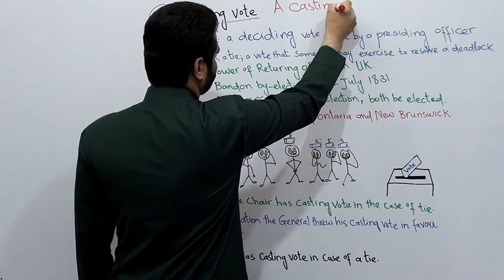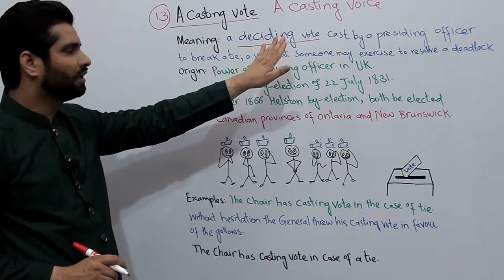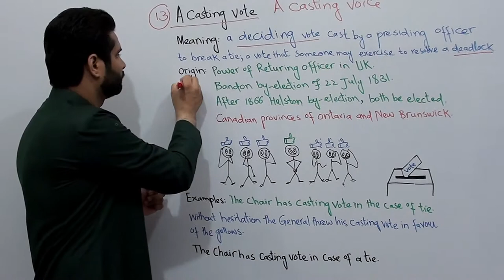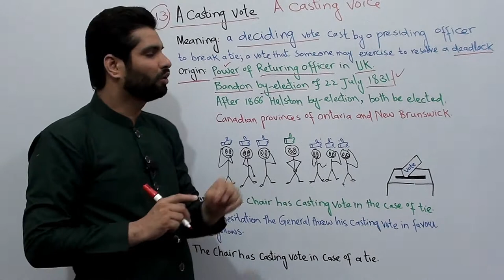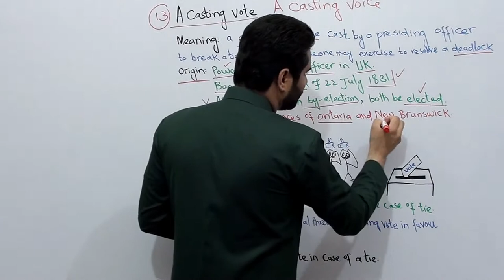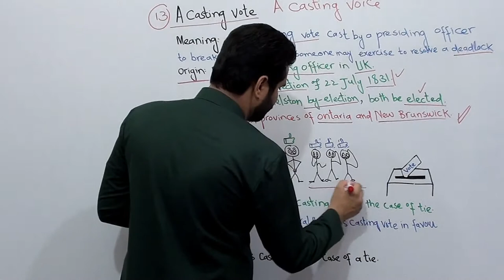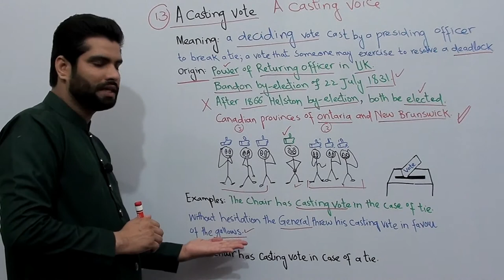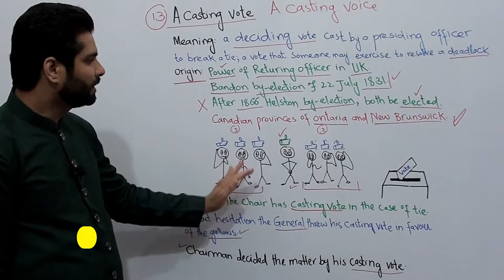A casting Vote Idiom | Meaning | Origin | Examples | Idioms | Lecture 13 | Dr. Qasim Ali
Intro: (00:00)
A casting Vote: (00:05)
Meaning: (01:15)
Origin: (02:15)
Examples: (06:22)
What is the meaning of A casting vote.
Meaning: a deciding vote cast by a presiding officer to break a tie; a vote that someone may exercise to resolve a deadlock. A casting vote is typically by the presiding officer of a council, legislative body, committee, etc., and may only be exercised to break a deadlock. A casting vote Also called casting voice.
What is the mythology of A casting Vote?
What is the origin of A casting Vote?
Origin of the A casting Vote
At one time, in United Kingdom parliamentary elections, the Returning Officer (if an elector in the constituency) was allowed to give an additional casting vote to decide the election if there    was a tie between two or more candidates. An example of this power being used was in the Bandon by-election of 22 July 1831. This type of casting vote does not now exist; after the 1866 Helston by-election, Parliament allowed candidates who tied to both be elected.[2] Ties in United Kingdom elections are now broken by drawing lots, using a method decided upon by the Returning Officer.[3]
In the Canadian provinces of Ontario and New Brunswick, the returning officer still has a casting vote in the event of a tie. Ties in Nova Scotia and Prince Edward Island, as well as the territory of Yukon, are now broken by lots as in the United Kingdom. In the remaining provinces and territories, as well as in federal elections, a tie vote results in a by-election held to elect a new member (who need not have been a candidate in the first election).
Uses of A casting Vote
Examples:
The vote was tied and a local union leader used his casting vote in favour of the return to work.
Chairman decided the matter by his casting vote.
Without hesitation the General threw his casting vote in favour of the gallows.
The Chair has the casting vote in the case of a tie.